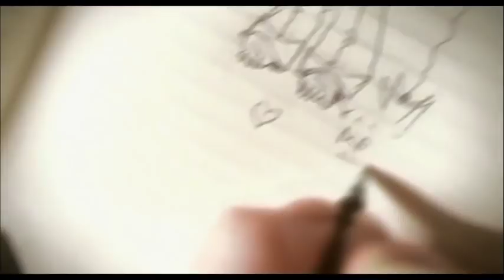Bonus Mylène Farmer Timeless 2013 le Film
Mylène Farmer mélange de tous les bonus de Timeless 2013 le Film